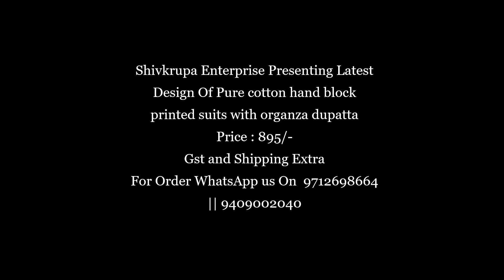Pure cotton hand block printed suit with organza dupatta Wholesale||Latest Design Of Block Suit 2021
Pure cotton hand block printed suits with organza dupatta-

Price : 899/-
Gst and Shipping Extra
block print suits wholesaler,
hand block printed cotton suits,
hand block printed suits online,
latest block print suits design,
hand block printed suits manufacturers,
pure cotton hand block printed suits with chiffon dupatta,
pure cotton hand block suit surat,
pure cotton hand block suit Wholesale
pure cotton hand block suit online,